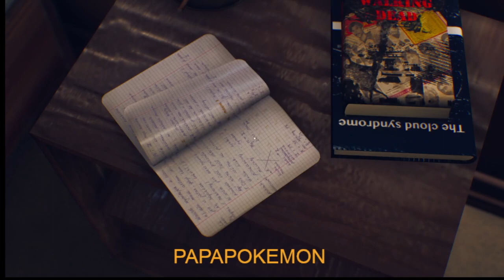The Suicide of Rachel Foster 004 JOURS 6 ET 7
De retour à l'hôtel familial après des années, une jeune femme déterminée se retrouve coincée avec les fantômes de son passé et un vieux téléphone cellulaire pour seul moyen de lever un terrible secret.  Vivons ensemble cette aventure...